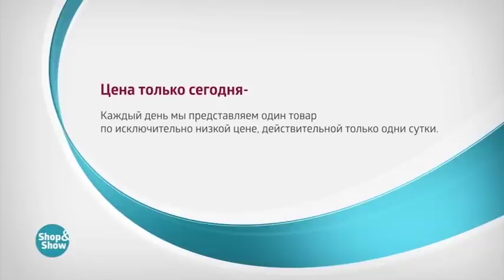Полуботинки женские «Беллинда»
Обзор на товар Полуботинки женские «Беллинда»